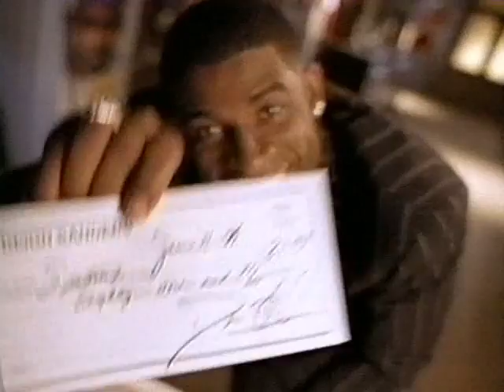1996 - Visa Check Card - Deion Sanders ID (with Mos Def) Commercial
Deion Sanders arrives at the checkout of a collectables shop, where he plans on buying ten posters of himself. The clerk (Mos Def) immediately recognizes Sanders, and even takes a selfie with him. Unfortunately, the upbeat scene sours quickly, as Deion tries to pass a check without proper identification.